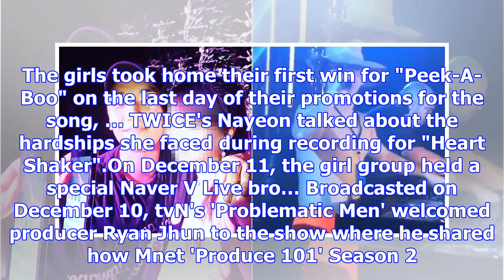B.a.p put their 'hands up' in new mv trailer | allkpop.com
TRENDING TWICE is back again with "Heart Shaker".The song is the title song to the girls' repackage ...